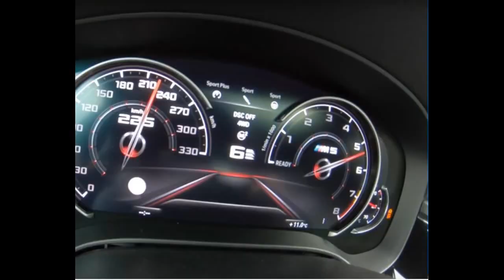6 NIEDOCENIANYCH aut do 7 tysięcy złotych.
Opis auto, które możecie posiadać w kwocie 7 k PLN :)